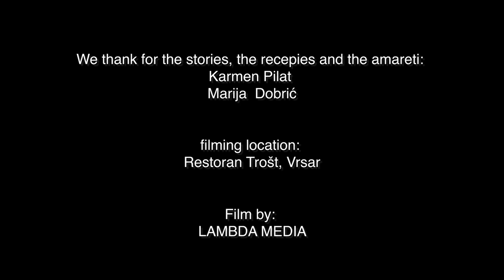Taste Vrsar ep. 1 "Vrsaranski amareti"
AMARETI FROM VRSAR
Vrsar was known in the past for large hazelnuts cultivations. The oldest inhabitants of Vrsar can still witnesse numerous hazelnut plantations in this area remebering that almost every family grew their own hazelnuts for sale and personal use. Although hazelnut plantations are neglected today, it is still possible to spot many hazel bushes along the roads and in the vineyards of Vrsar and surroundings.

Excerpt from the guide "Italian Touring Club: GASTRONOMICAL GUIDES OF ITALY", Milan 1931: "...It is worth mentioning vegetables and fruits: ... figs from Cres, cherries, yellow, large, hard - called "imperial" from Pazin, hazelnuts from Vrsar , Porec and Rovinj"

Vrsar amareti are a specialty among desserts, specific to Vrsar precisely because their main ingredient is hazelnut. Vrsar hazelnut amareti are an indispensable dessert of every celebration. At Christmas, Easter or a wedding in Vrsar there will always be homemade amareti on the menu.

VRSARANSKI AMARETI
Vrsar je u prošlosti bio poznat po uzgoju lješnjaka. O mnogobrojnim nasadima lijeske na ovom području svjedoče najstariji stanovnici Vrsara koji se sjećaju da je skoro svaka obitelj uzgajala svoje lješnjake za prodaju i vlastitu upotrebu.  Iako su nasadi lješnjaka danas zapušteni, još je uvijek moguće uz ceste i u vinogradima zapaziti mnoge grmove lijeski.

Izvod iz vodiča „Italian Touring Club: GASTRONOMSKI VODIČI ITALIJE“ , Milan 1931.: „Vrijedno je spomenuti povrće i voće: ... smokve sa Cresa, trešnje, žute, velike, tvrde - zvane „carske“ iz Pazina, lješnjake iz Vrsara, Poreča i Rovinja"

Vrsarski amareti su posebnost među slasticama, specifični za Vrsar upravo jer je njihov glavni sastojak lješnjak. Vrsarski amareti od lješnjaka su neizostavna slastica svake proslave, za Božić, Uskrs ili vjenčanje na stolu vrsarskih obitelji uvijek će se naći domaći amareti.